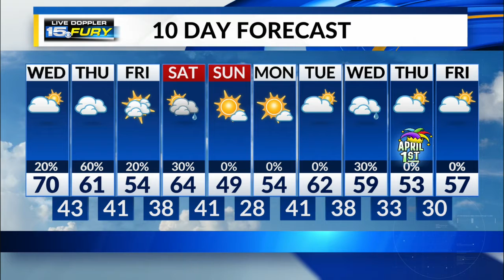Wednesday Afternoon Forecast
Sunshine this afternoon and warm